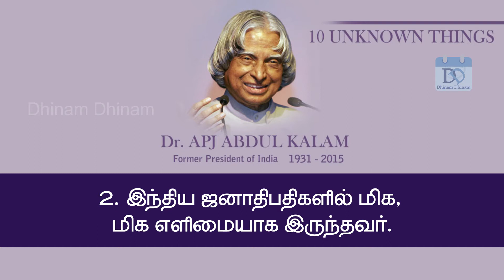Dr.APJ அப்துல் காலம் அறியாத 10 விஷயங்கள்! | 10 Unknown About Dr. A.P.J. Abdulkalam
Dr.APJ அப்துல் காலம் அறியாத 10 விஷயங்கள் ! Unknown About Dr. A.P.J. Abdulkalam @DhinamDhinam

Avul Pakir Jainulabdeen Abdul Kalam was an Indian aerospace scientist and politician who served as the 11th President of India from 2002 to 2007. He was born and raised in Rameswaram, Tamil Nadu and studied physics and aerospace engineering.
Source : Wikipedia

தங்களின் மேலான கருத்துக்களை Comment செய்யவும்.